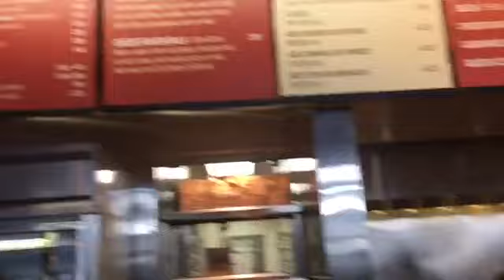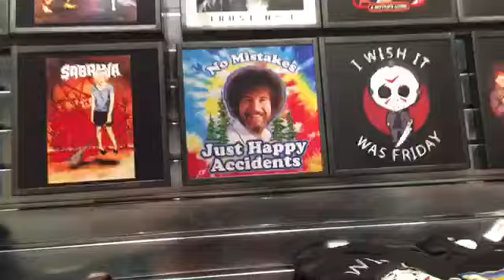New Years activity’s 🤩|target runs +mall trip +chipotle 😌